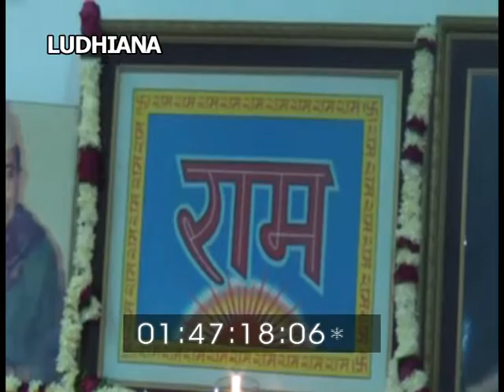लुधियाना: माडल टाउन में कपूर निवास पर अमृतवाणी सत्संग का आयोजन